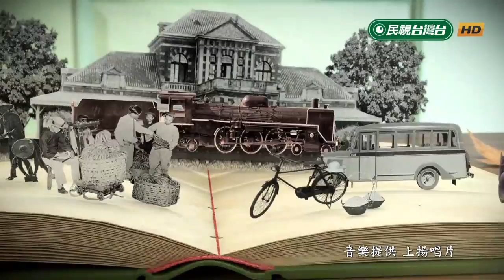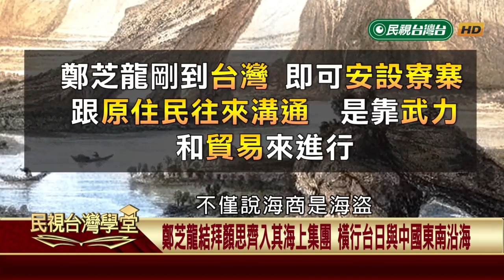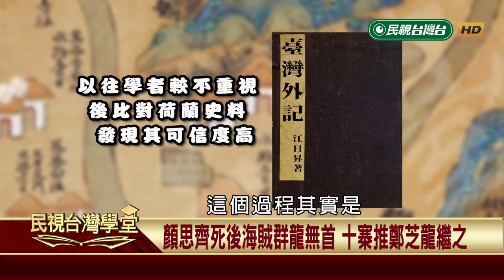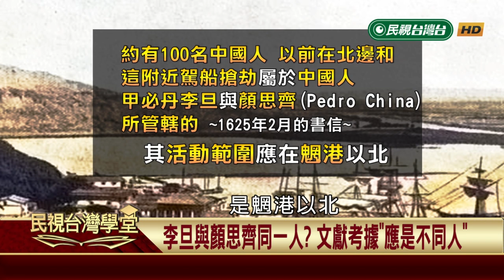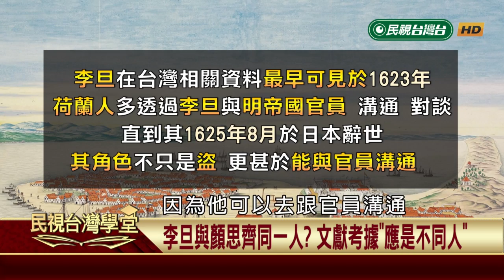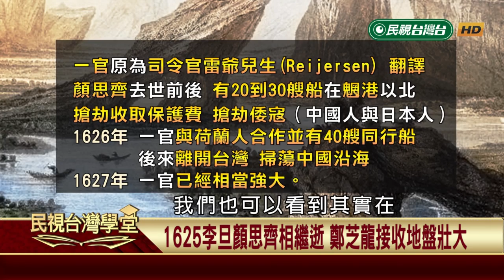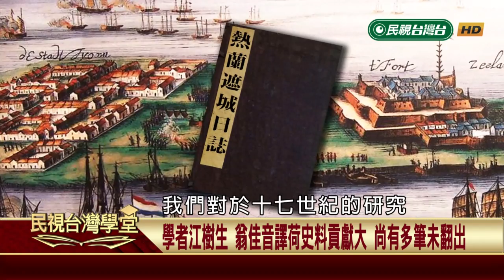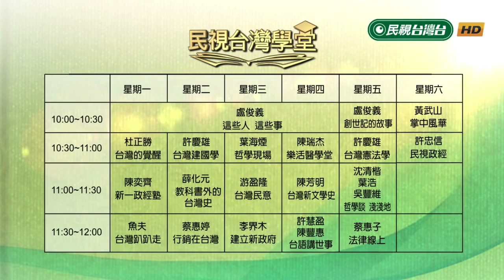【民視台灣學堂】教科書外的台灣史: 鄭芝龍與東亞貿易網絡(二) 2018.8.7—薛化元